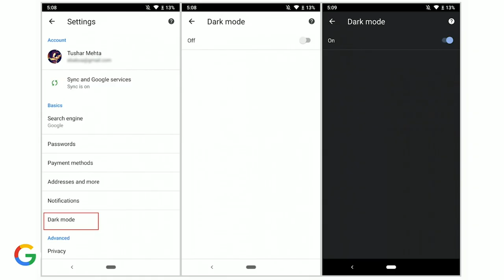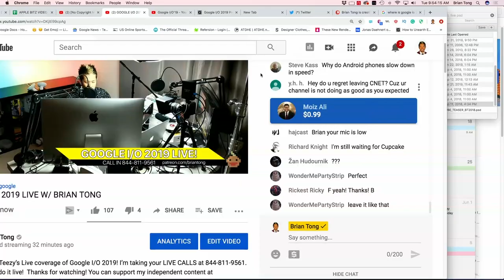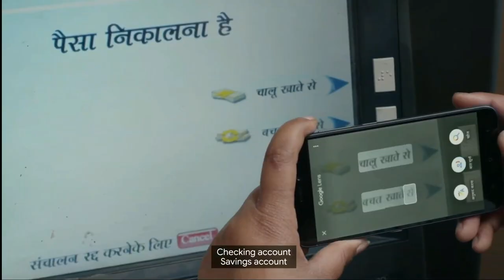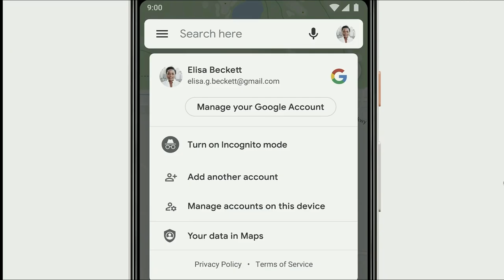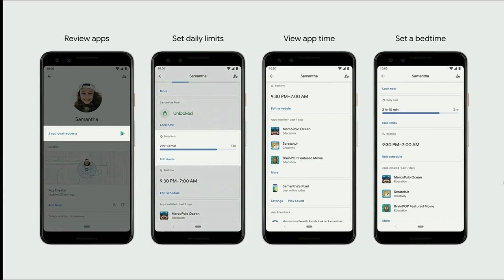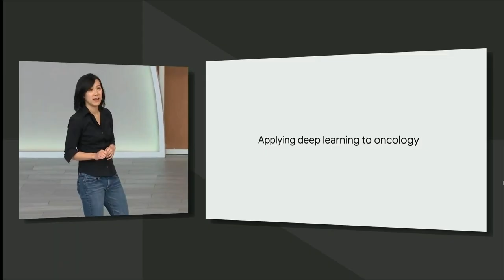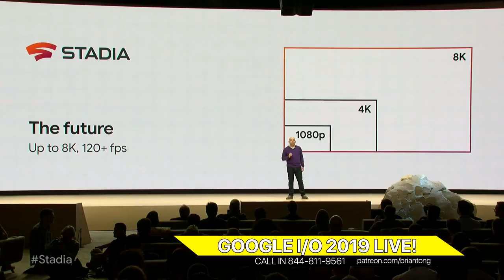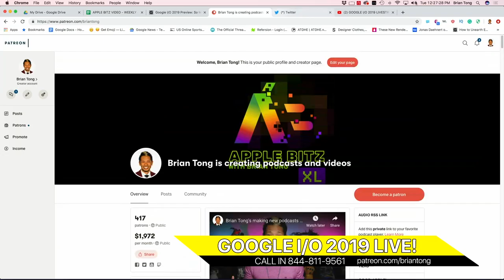Google I/O 2019 Livestream w/ Brian Tong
It’s B-Teezy’s Live coverage of Google I/O 2019 the Pixel 3A and 3AXL, Nest Hub Max, Android Q, the New Google Assistant!